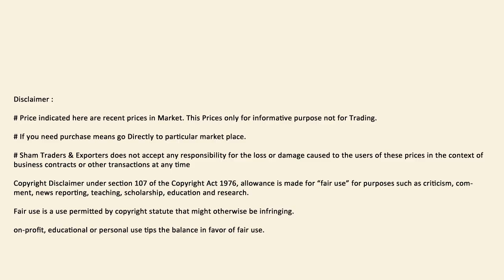27.06.2024 திருச்செங்கோடு கமிட்டியில் இன்றைய நிலக்கடலை விலை | Tiruchengode Committee Groundnut Price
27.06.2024 திருச்செங்கோடு கமிட்டியில் இன்றைய நிலக்கடலை விலை | Tiruchengode Committee Today Groundnut Price